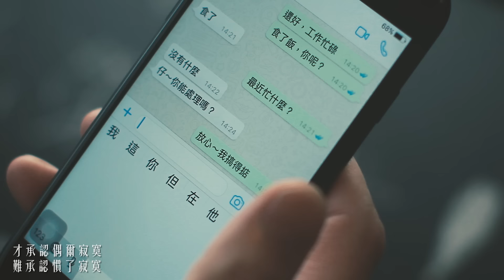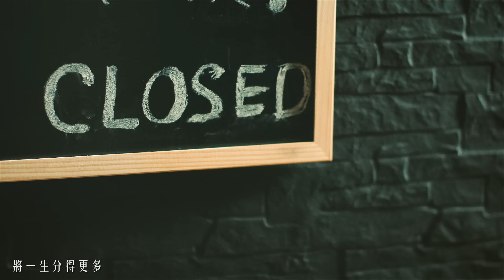蔡一傑 & 許志安 - 男藍 (Official MV)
曲：何秉舜@goomusic
詞：周耀輝
編：何秉舜@goomusic
監：何秉舜@goomusic／蔡一傑

安：        誰突然問我    我愛過誰    從此識得愛嗎
誰突然問我    下半世    還會還會傻嗎
傑：        而未來在我    我碰到誰    重新的感覺它
成熟過後我    還繼續年少吧

安：        但我恐怕已活過
傑：        從來沒有試過某快樂
安：        未信可更快樂
安：        我怕我已全部遇過        傑：那個會信全部遇過

安：                                                傑：
還有幾次風光                           未遇過極多
還期待著哪個                                未知的一個
但是壓力很多                                還仍在渴望
才承認偶爾寂寞                            難承認慣了寂寞

傑：        越過越拒絕放低的我
安：        正在努力放低的我
傑：        同月過
安：        同日過
傑：        無限個
安：        邊一個
安：        將一生撐得更多            傑：將一生分得更多

傑：        誰時常力拼    永遠向前        安：        累了嗎
能否鬆鬆領呔                                           可否鬆鬆領呔
傑：        誰時常後悔    後悔了         安：        後悔了
還有還有時間
安：        而未來在暗    世界變藍
合：        互相可安慰嗎 成熟過後我
安：        難繼續年少吧                            傑：        還繼續年少吧

傑：        但我不怕再活過
安：        從來沒有試過某快樂
傑：        但信可更快樂
傑：        那個會信全部遇過                安：我怕我已全部遇過

傑：                                                安：
別問壓力幾多                                誰仍在渴望
難承認慣了寂寞                            才承認偶爾寂寞

安：        越過越努力放低的我
傑：        繼續拒絕放低的我
安：        同步過
傑：        同路過
安：        無限個
傑：        邊一個
傑：        將一生分得更多            安：將一生撐得更多

安：        誰平淡無錯
傑：        誰狂熱有汗
傑：        活就記得
合：        貪生怕亡
安：        由時日埋葬
傑：        和時日碰撞
合：        活著要更多

合：
還有幾次風光
還期待著哪個
別問壓力幾多
難承認慣了失望
若這樣已是最好的我
哪個會是更好的我

安：        曾遇到
傑：        幾多次
安：        還遇到
傑：        幾多次
合：        將一生分得更多

傑：        撥著灰黑的髮
安：        順著眼內的藍
傑：        望著今天的我
合：        從不錯過